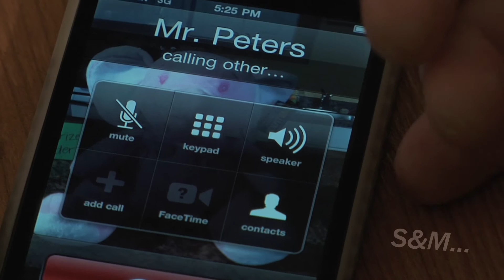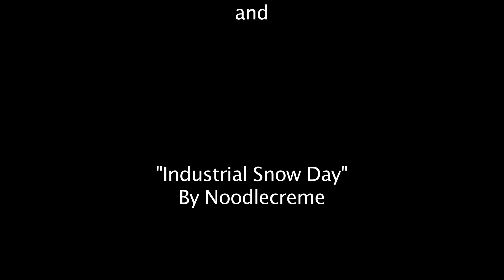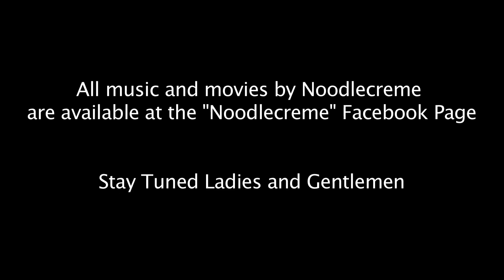Kip Dip's Blender Bender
This is probably the BEST blender